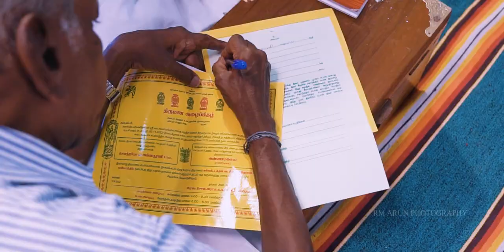SOUNDARYA WEDS ANNAMALAI | CINEMATIC CHETTINAD WEDDING| RM.ARUN CHETTINAD PHOTOGRAPHY| KARAIKUDI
KARAIKUDI